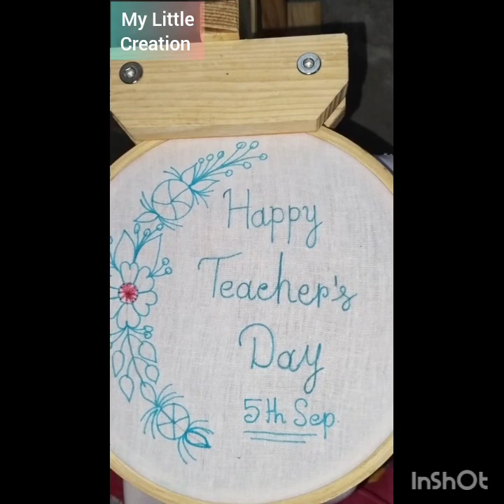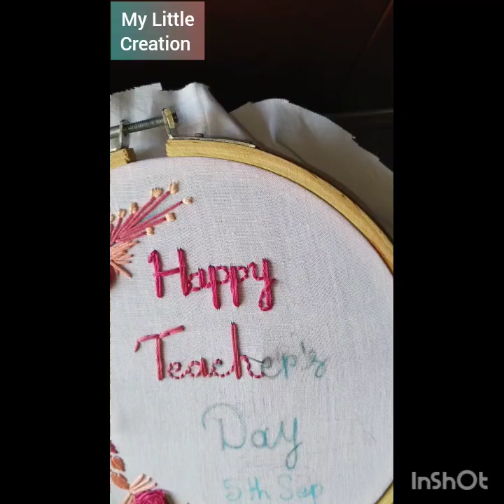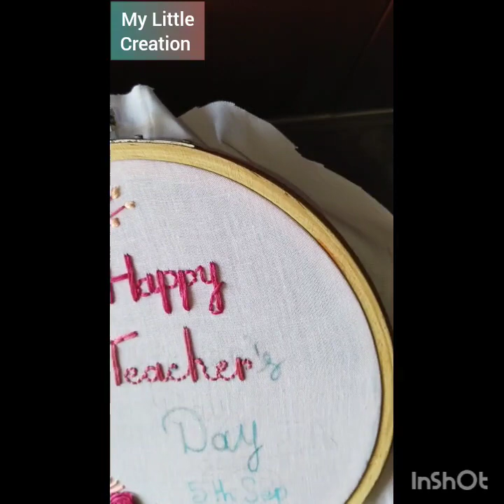Happy Teacher's Day special embroidery hoop design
I hope you are all good.. I'm also good 😊
In this video I made Teacher's Day special embroidery hoop design for my all teacher's.
There was a time when I did not know how to embroidery designs. But my teachers know how to embroidery and today I able to designe a new embroidery hoop design by learning from my teachers. Thank u very much sir's if you aren't teach us then we did not know anything.
Thank u for everything sir's.